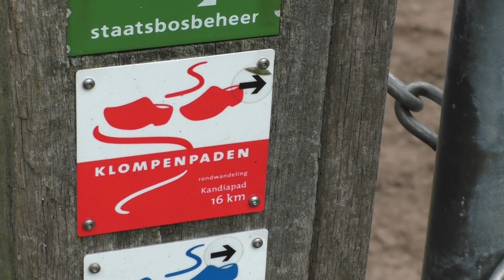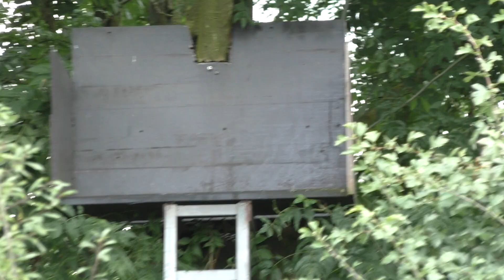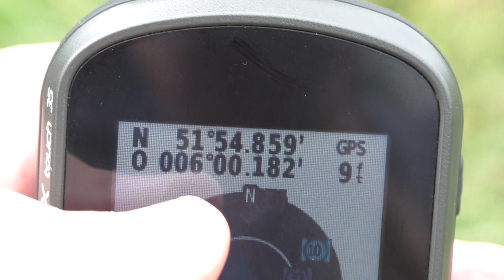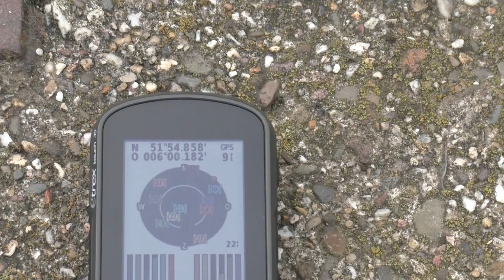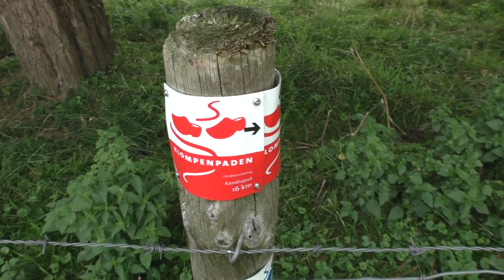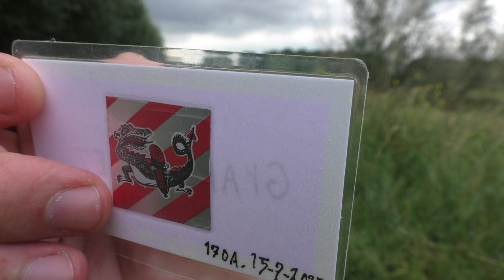TONY PINO VLOG (594)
Opzoek naar Paarden en voor het kanaal van (GRAFF TUBEZ)
Kijken of we een (FREERUNSPOTS) kunnen vinden bij het gemaal.
Maar dat laar ik in een anderen video wel zien die ik ook vandaag
Heb kunnen maken, en we gaan een kijkje nemen bij de ouden Waterput waar geen stalen deksel meer op zit onze ouden Coördinaat van 1-Jaar geleden zit er nog steeds in, in de Stalen
Buis van de ouden waterput.